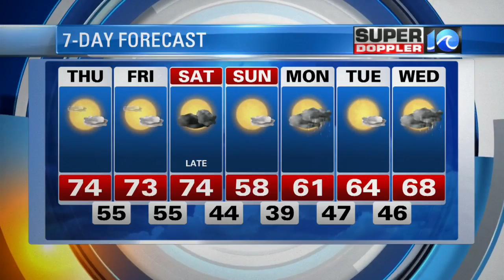Super Doppler 10 Evening Forecast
Chief Meteorologist Don Slater's evening forecast for Feb. 22, 2017.